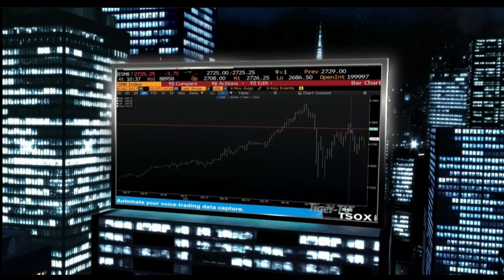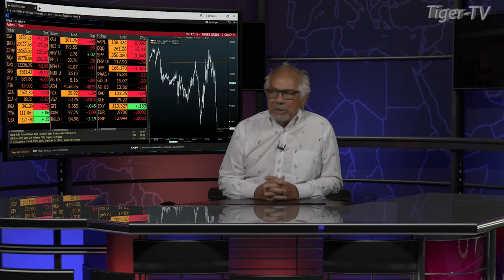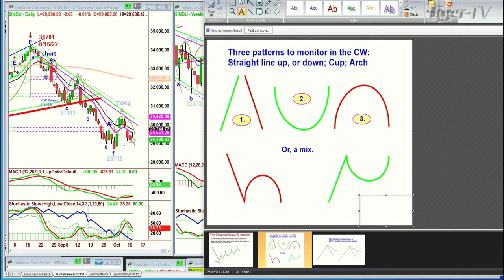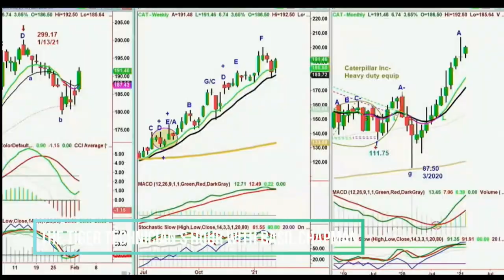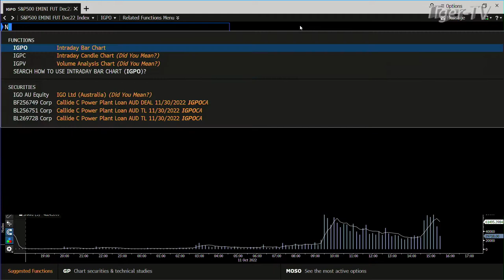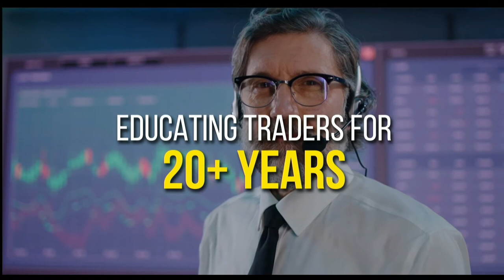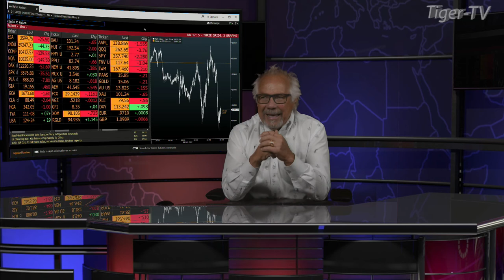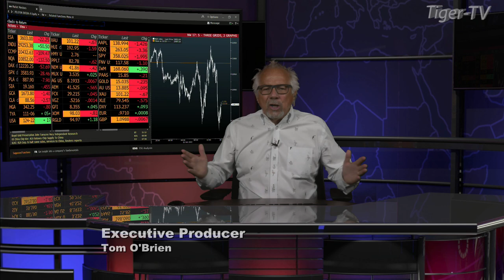October 11th, Tom O'Brien Show on TFNN - 2022